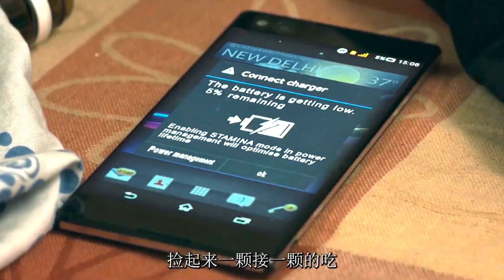科學家做實驗，把自己的孩子變成了巨人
No.5 | 觸目驚心的真實案件，壞人終會得到懲罰